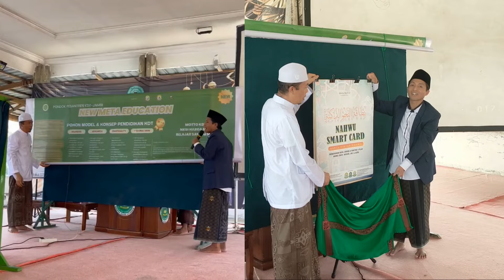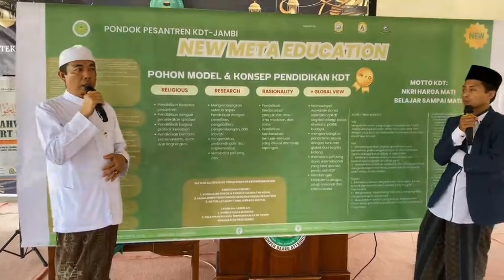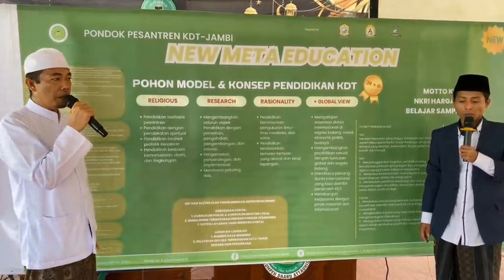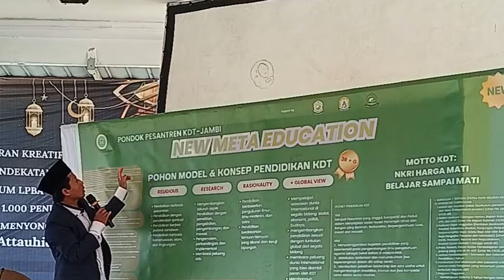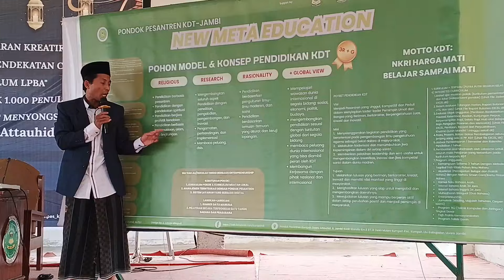Launching New Meta Education & Nahwu Smart Card oleh Tg.Sholahuddin Syargawi & KH.Abdul Wahid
Launching New Meta Education & Nahwu Smart Card.
Pohon model & konsep pendidikan di Ponpes Kumpeh Daaru Attauhid